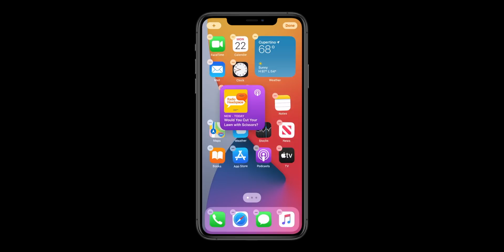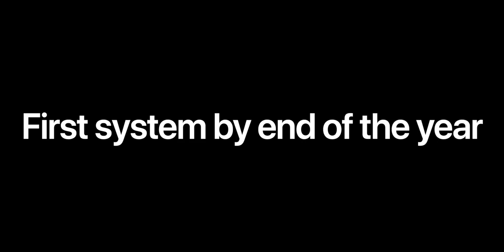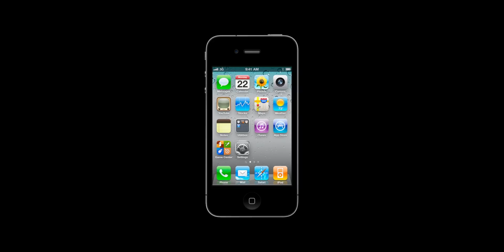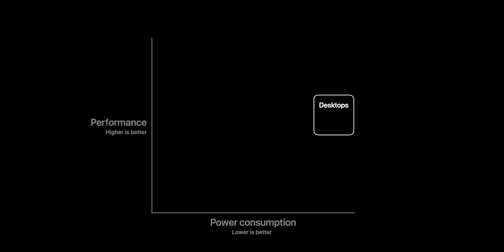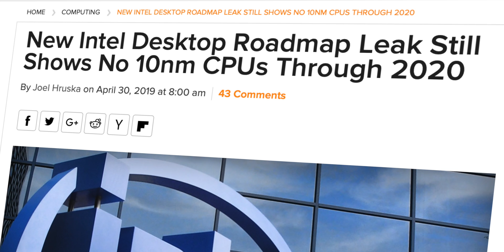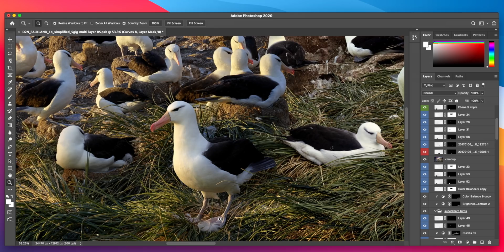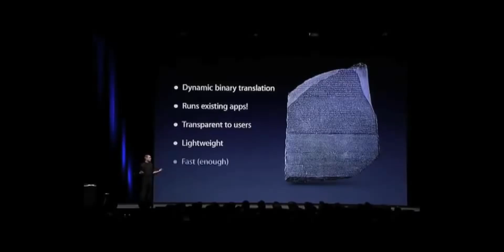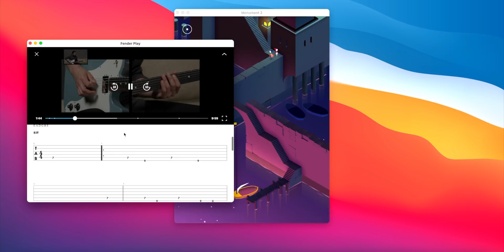Apple's Huge Move: The Future of Mac Explained!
WWDC 2020 Recap! iOS 14, iPad OS, MacOS Big Sur and the transition to ditch Intel for ARM based Apple Silicon powered Macs. The first ARM Mac is slated to ship this is and the transition should be completed within the next 2 years. Here's a breakdown of why it's such a big deal.